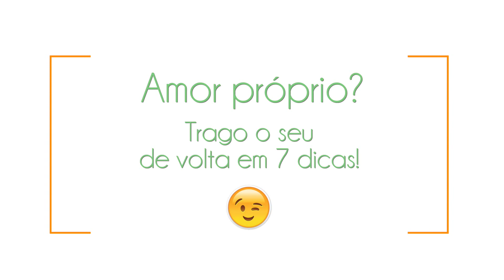Amar a Si Mesmo: 7 dicas para te ajudar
Estamos no final do ano !! 😃
Nessa época começam a surgir mais reflexões e vontade de melhorar algo para o ano seguinte.

Que tal começar agora com a coisa mais importante: Você 😉

Gostaria, com esse vídeo, de ajudar você com uma reflexão sobre a importância de você se aceitar.

Pergunte-se se você se ama do jeito que é, ou se vive em guerra contra si mesmo. Se a resposta for a segunda opção, deixo a seguinte pergunta: o que você "precisa" conquistar para começar a se amar? Já parou para pensar nisso?

Pode ser que a resposta seja emagrecer, ou ganhar mais corpo, ou outra coisa relacionada a estética, mas te digo que é importante enxergar que a felicidade não existe só a partir do momento em que se conquista o "corpo dos sonhos". Essa busca do corpo ideal inalcançável pode até fazer você passar a vida inteira em guerra contra você e perder assim muitos momentos de felicidade.

Devemos buscar ser a melhor versão de nós mesmos e valorizar nossos atributos internos e externos. A mudança só será efetiva se começar de dentro para fora, com um tratamento amoroso e carinhoso com o corpo. Cuide-se! Valorize-se 😉

Quer saber mais sobre esse assunto? Confira os artigos do meu Blog que separei para você:

Muito vontade por doces no final do dia? Receba um videoaula gratuito explicando o que é fome emocional!
 Essa aula vai te ajudar a identificar quando você está com esse tipo de fome. Saber identificá-la e diminuí-la ajuda a chegar ao seu peso saudável, porque ela faz você comer mais do que precisa e é uma das principais razões do ganho de peso.